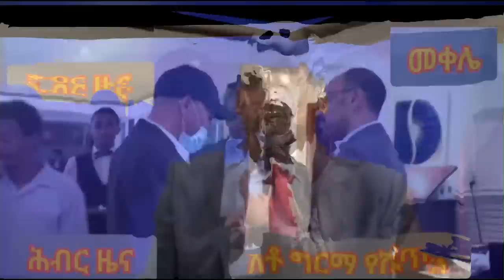የደህንነት ሹሙ ማስጠንቀቂያ ጦርነት ላወጁበት አማራ | Hiber Radio Special Program May 01, 2023, Ethiopia